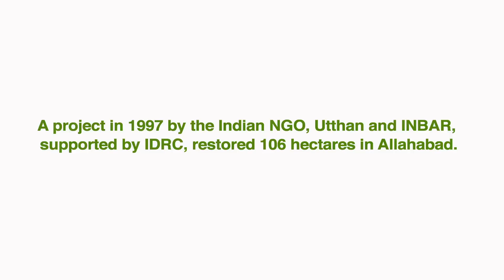Greening Red Earth: How can Bamboo help restore land in India?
This is a film about a landscape rehabilitation project in Allahabad started by INBAR and the India NGO Utthan in 1997, which Utthan continues to run and develop. Over 85, 000 ha of land have been rehabilitatd, and thousands of livelihoods redeveloped.

♣Land Restoration
♣Poverty Alleviation
♣South-South Cooperation